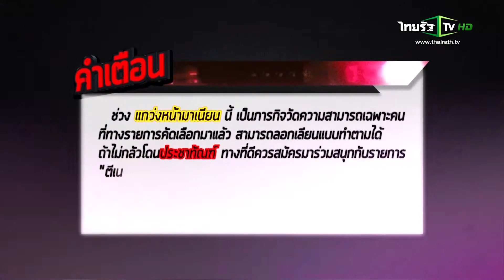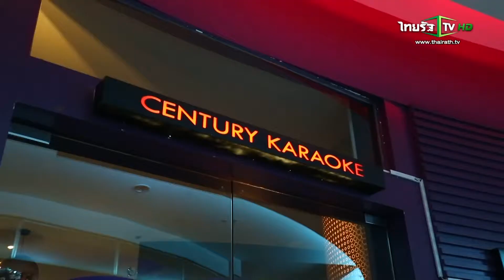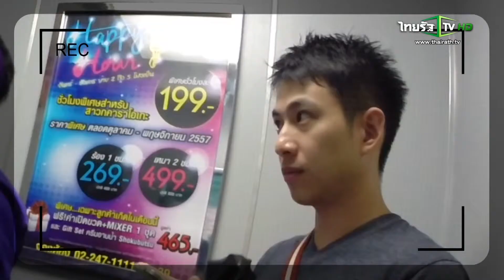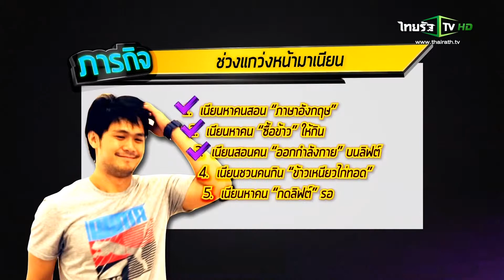ทดสอบสัญญาณดิจิตอลทีวี ช่อง ThairathTV (รายการตีเนียน)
Digatal TV ช่อง ThairathTV
รายการตีเนียน (ช่วงแกว่งหน้ามาเนียน)
บันทึกเมื่อวันที่ 20 ธันวาคม 2557 เวลา 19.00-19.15 น.